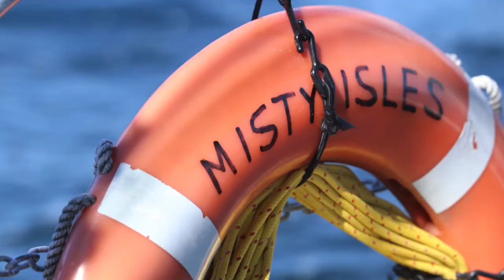Sea Kayaking Adventures Aboard Misty Isles with Mike Moore